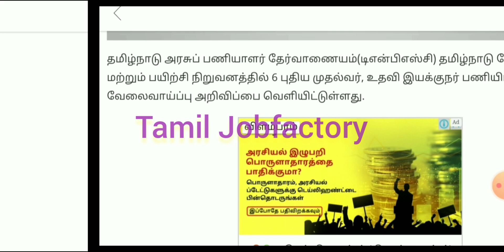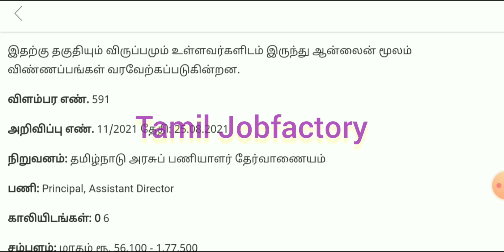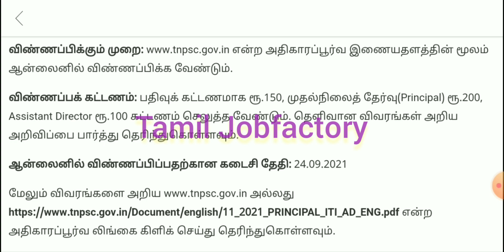TNPSC latest news today in Tamil | TNPSC group 4 latest news| Tamil job factory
TNPSC latest news today in Tamil / TNPSC study materials / TNPSC group 4 latest news

government jobs 2020 1 in Tamil Nadu| government jobs 2021 Tamil